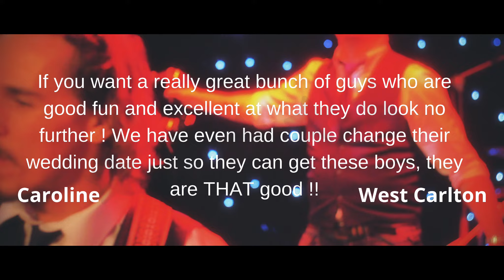Best bits and Reviews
A few of our favourite tunes with words from our past clients.